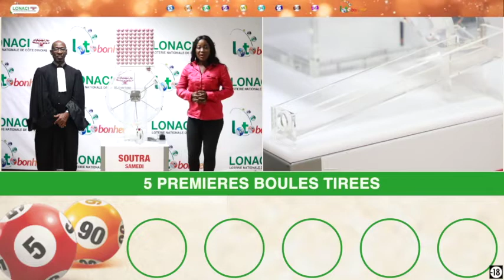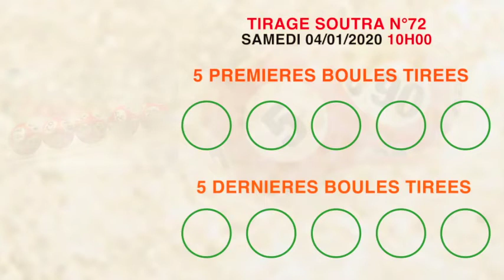La famille vous avez la vidéo du tirage Soutra de 10 h n° 72 de ce Samedi 04 / 01 / 20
Identifier des personnesAjoutez ce que vous faites ou votre humeurIdentifier un lieuChoisissez à qui vous voudriez montrer cette publicationÉtiqueter un produitAjouter un appel à l’action Envoyer un message